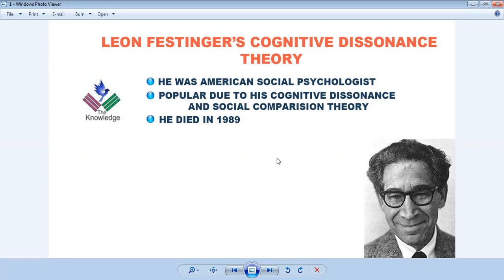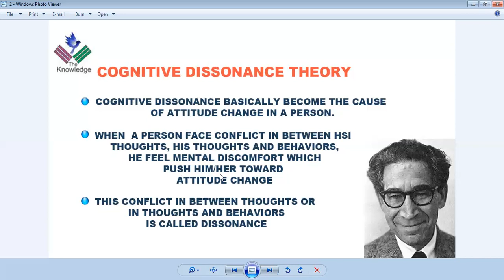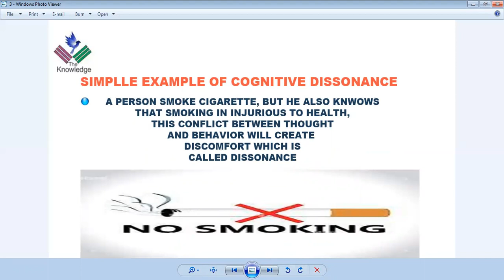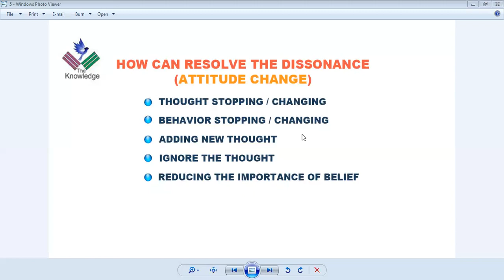Cognitive Dissonance Theory | Attitude Change | Leon Festinger in Urdu / Hindi